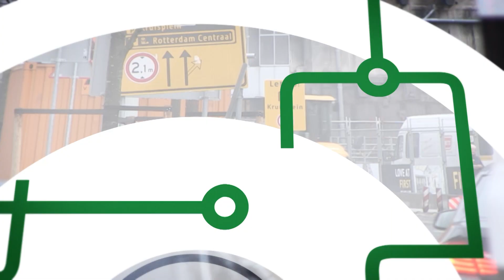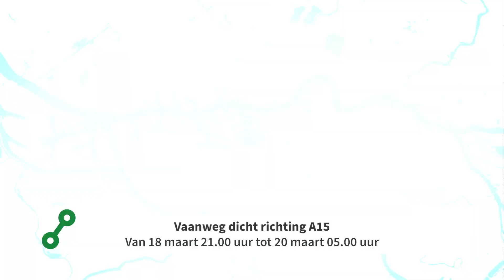Rotterdam Onderweg - 5 maart